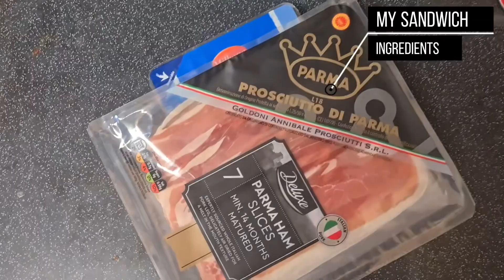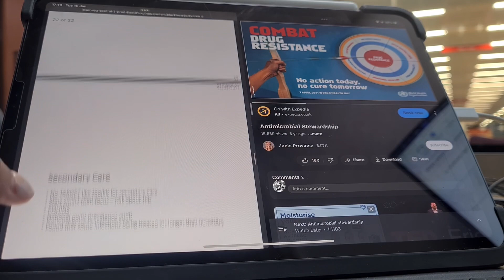Day in the Life |Pharmacy Student-Exam season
Day in the life of a Pharmacy Student
Welcome ,Welcome guys!
I’m currently a second year Pharmacy student on the race to graduate at the University of East Anglia. Come with me on a day in my life, we’re back at uni and exams are approaching so the number one thing on my list is STUDYING!so along with having a peak into my life you’ll also be studying with me :D

 Music playing in the intro background: I Will Boast in Christ by Hillsong Worship
 Blue Moon by Muspace

Clip from: The Real Housewives of Atlanta